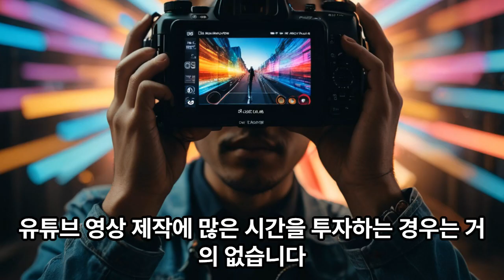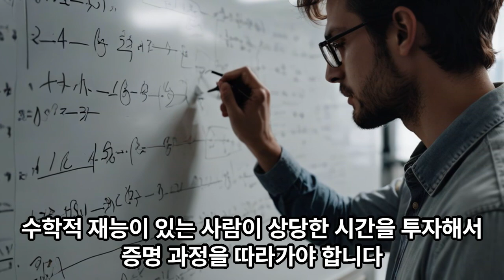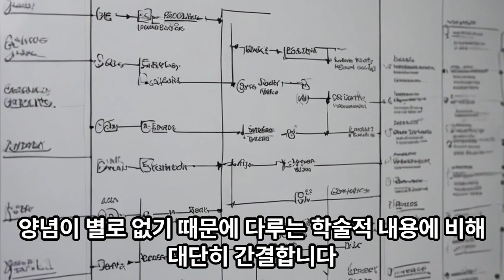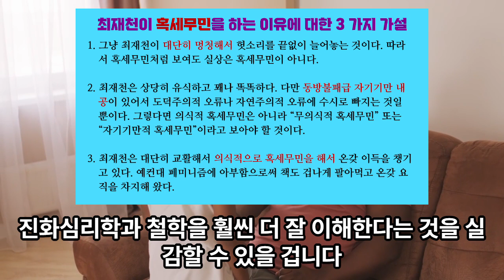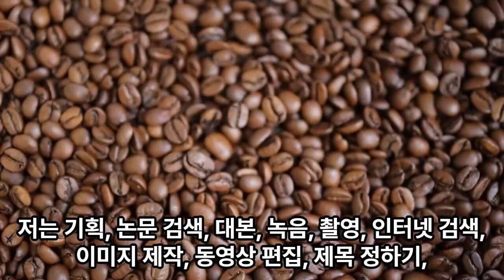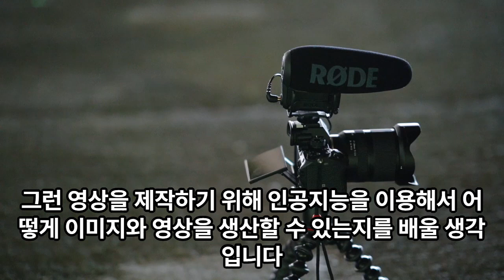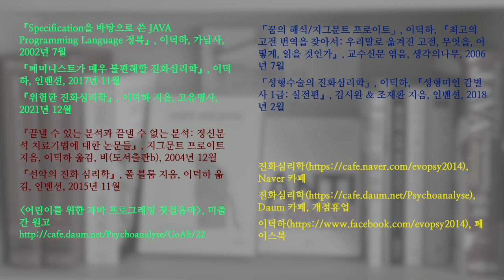이덕하의 영상이 재미없다고 걱정하는 분들과 조롱하는 새끼들에게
오락 영화를 기대했다면 이덕하의 영상은 노잼입니다. 하지만 잘 짜인 논리적 서사를 기대했다면 상당히 재미 있는 영상입니다.